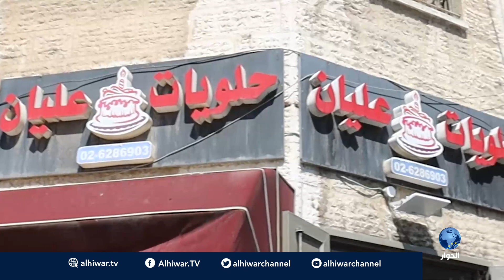ناس وحراس من مدينة القدس مع حسام أبو عيشة – الحلقة 6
الحلقة السادسة من البرنامج الرمضاني ناس وحراس مع الفنان المقدسي حسام أبو عيشة وجولات في مدينة القدس المحتلة ومن داخل أسوار البلدة القديمة.